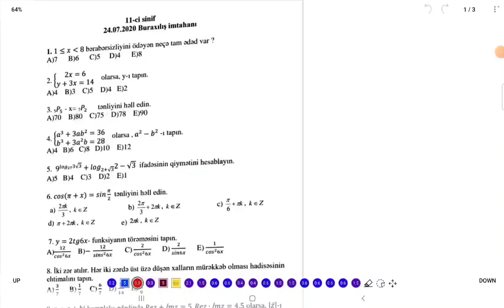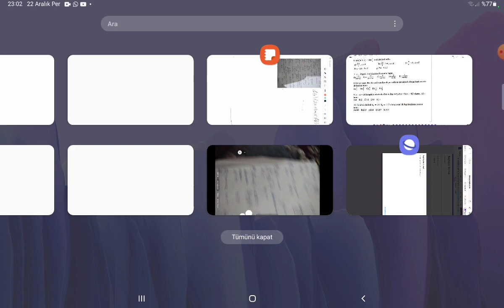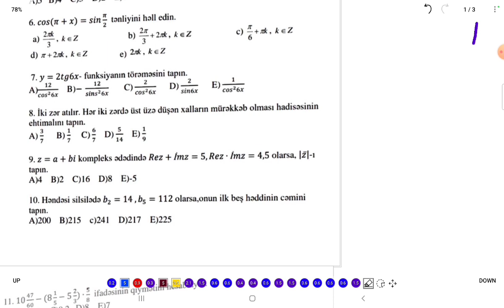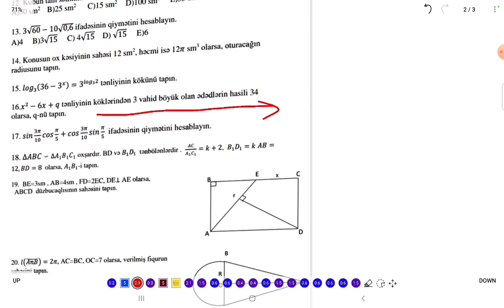DİM buraxılış imtahan suallari.11 sinif buraxılış imtahanı riyaziyyat sualları